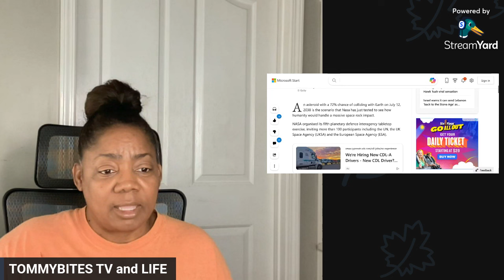WE ARE NOT READY FOR WHAT IS COMING and WILL HAVE TO FEND FOR OURSELVES- NASA ASTROID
🙏🏽 TO SEND US THINGS (it is appreciated) if placed on your heart)
TOMMYBITES HOMESTEAD